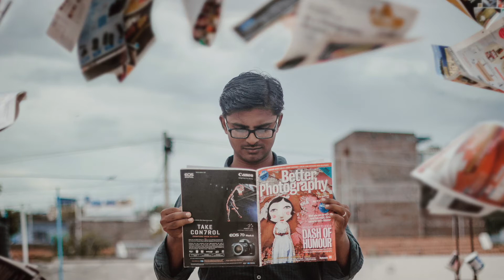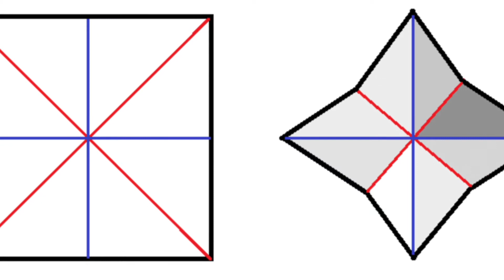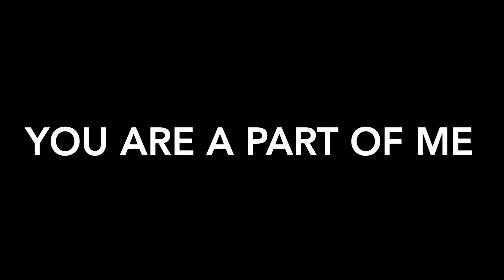How to Move Things With Your Mind? (Try This Telekinesis Tutorial for Beginners!)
Telekinesis for Beginners – Learn How to do Telekinesis.
Telekinesis is the psychic ability to moving objects with the mind. This video is telekinesis for beginners and will teach you how to do telekinesis and move things with your mind. I will give you three techniques you can work with two of which you will need a psi wheel, which I will show you how to make and the last technique you will be able to use any object you desire. Telekinesis is a psychic ability that fascinates many, but just as with any other type of psychic ability, it takes time and practice to even get small results.

Pictures and Videos are from Pexels and Pixabay. Thanks to the artists sharing them :
- telekinesis: Foto von Cameron Readius von Pexels
- woman levitation: darksouls pixabay
- arvndvisual pixabay: books levitation
- Foto von KoolShooters von Pexels: woman meditates
- Meditation Pexels: Video von PNW Production von Pexels
- Video von Mikhail Nilov von Pexels
- Foto von Aman Bhatnagar von Pexels: feather